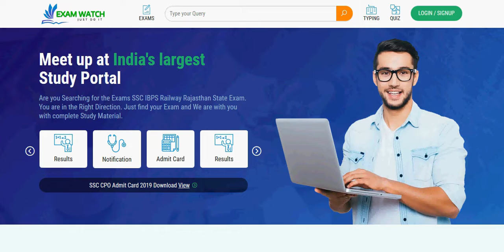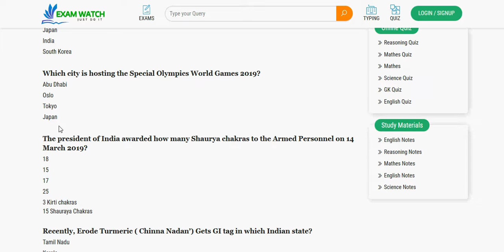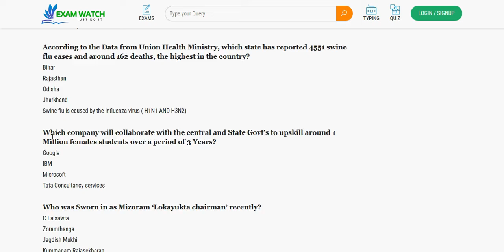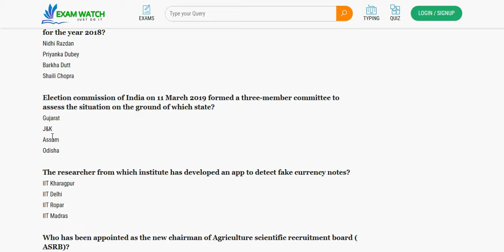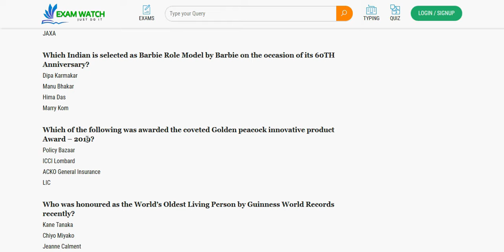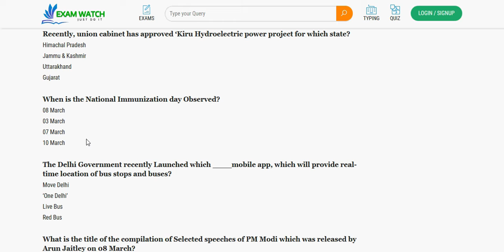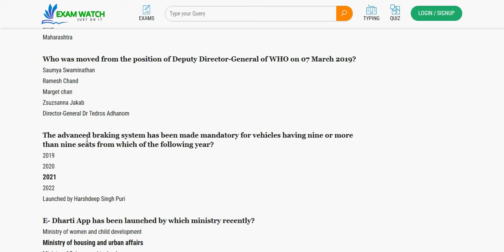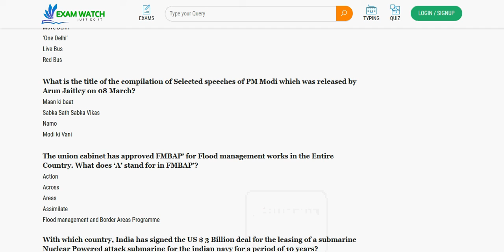Important Quiz Current Affairs 2nd Week of March 2019 with Complete Explanation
Important Quiz Current Affairs 2nd Week of March 2019 for all the government Exam RRB NTPC SSC BANK FCI UPSC RAS with Complete Explanation